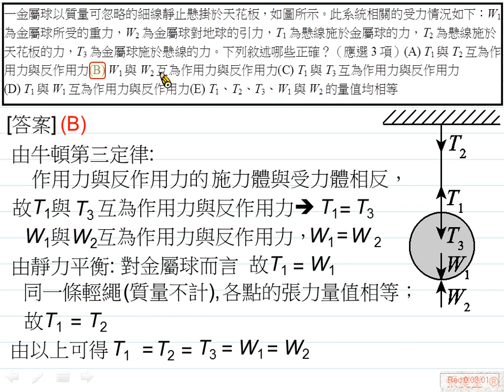[物理教學影片]範例:靜力平衡與牛頓第三運動定律[103學測]